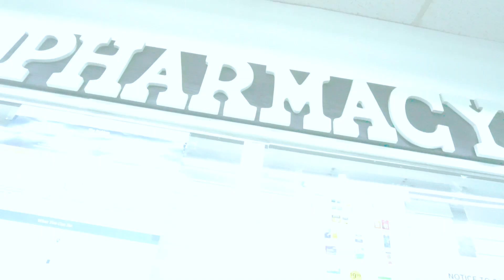TralTooCool feat. Big Chicken - Double Back (Official Music Video)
The official music video of TralTooCool feat. Big Chicken "Double Back" produced & shot by HypeVibeQuis.